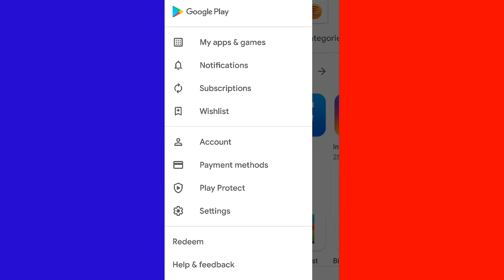Enable dark mood on Google Play store||"TecH Two Zero"||Google play store Trick.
Please like,shere, comment in my Vedio